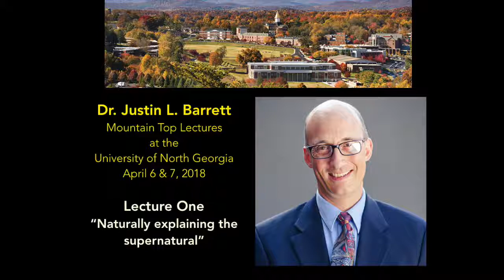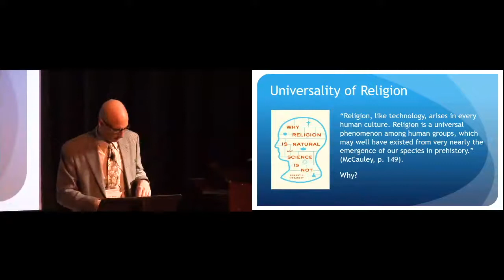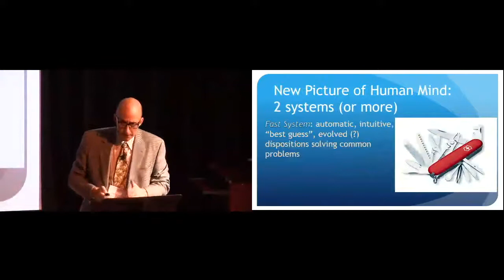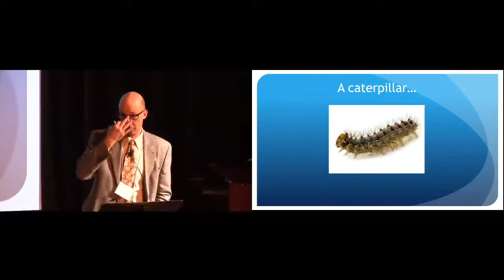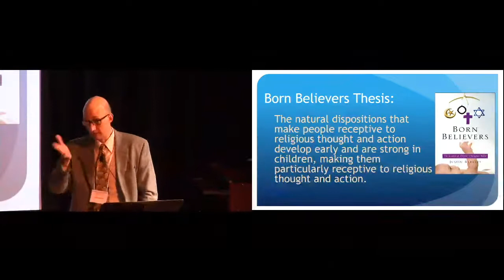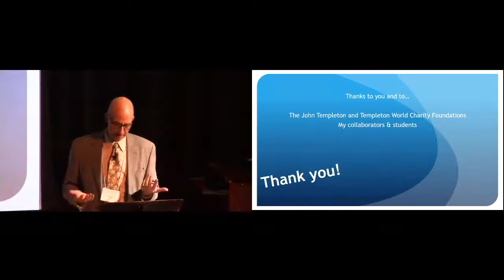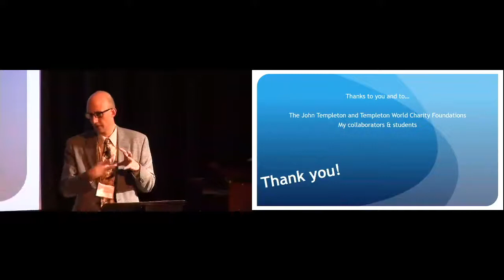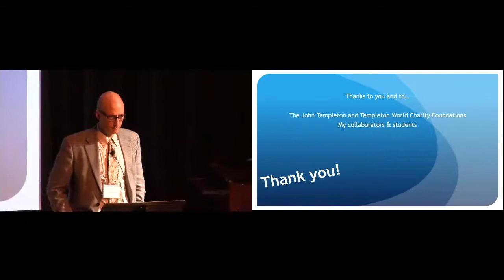Justin Barrett Lecture 1of 3: Naturally Explaining the Supernatural